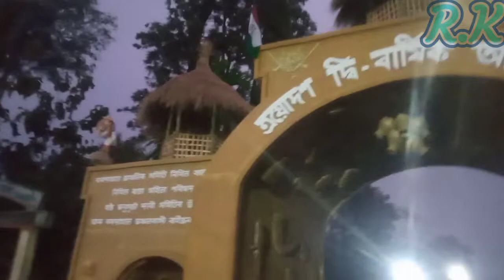Bordamal Rabha Meeting video uploaded.